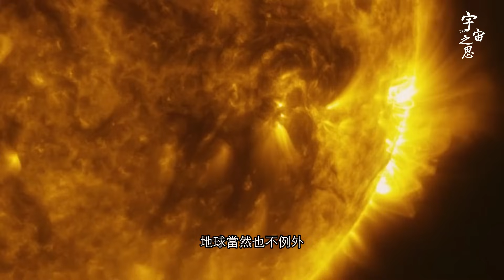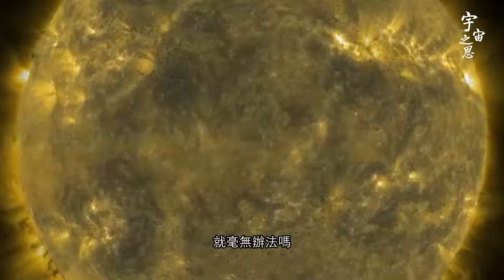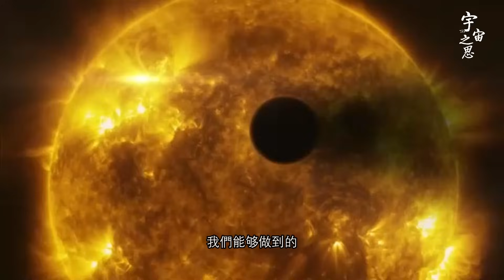太陽也要“冬眠” 地球小冰河期卽將到來？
太阳也要“冬眠”  地球小冰河期即将到来？